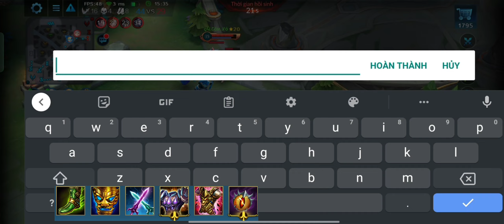Dương Tiễn cách chơi và build đồ mạnh nhất siêu cấp gánh team và phân tích kĩ năng và cách combo